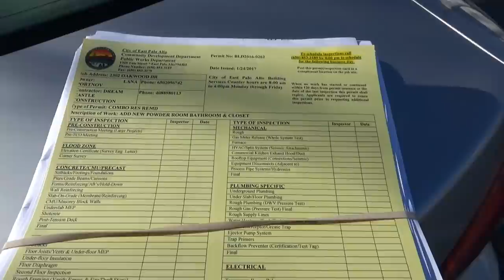США 4472: Наша стройка в Ист Пало Алто - получен Construction Permit - полный вперед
Наша стройка в Ист Пало Алто - получен Construction Permit - полный вперед
Ссылки на канале SiliconValleyVoice /школа Михаил Портнов: